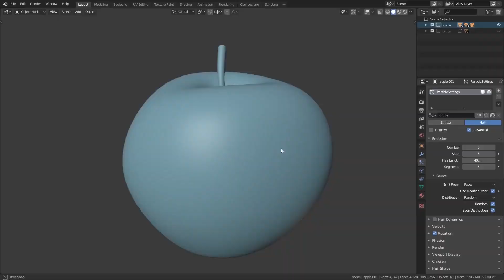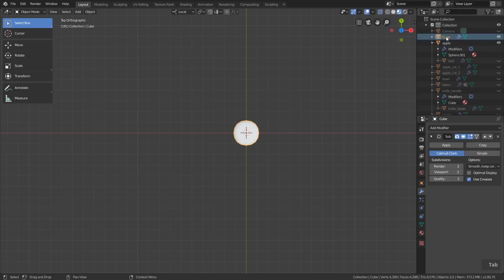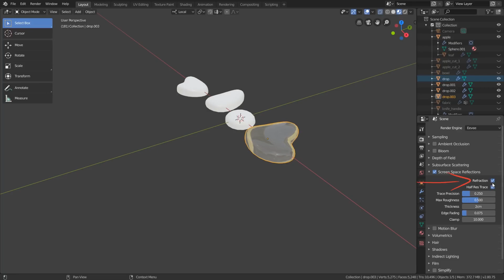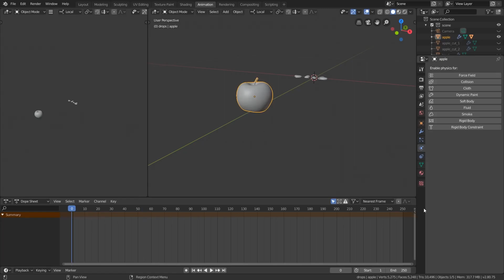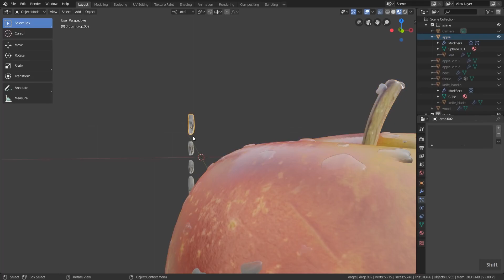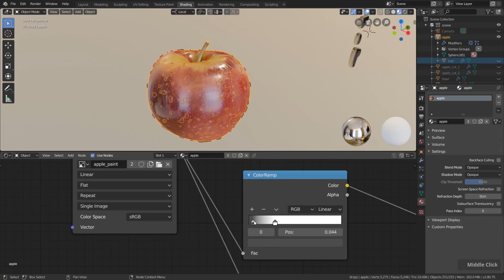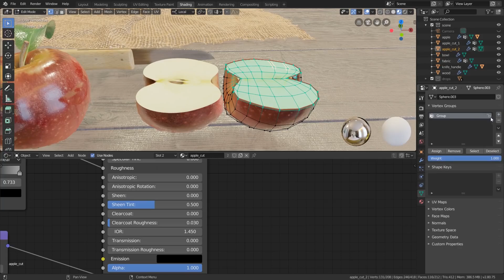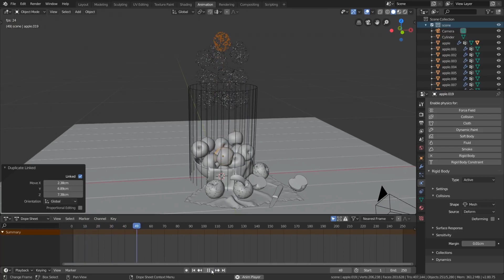Blender 2.8 для начинающих – Частицы | 11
В части 11 серии «Blender 2.8 Beginner Tutorial» мы научимся наносить капли воды на яблоки с помощью системы частиц.

ОГЛАВЛЕНИЕ
00:00 - Введение
00:30 - Моделирование объектов капли воды
02:48 - Материал капли воды
03:53 - Частицы в коллекции
04:48 - Система частиц капли воды
07:05 - Изменение положения частиц
07:41 - Рандомизировать частицы
08:08 - Исключить стебель из системы частиц
09:09 - Копирование частиц для разрезанного яблока
11:02 - Заключение